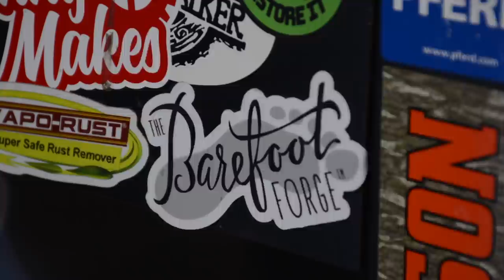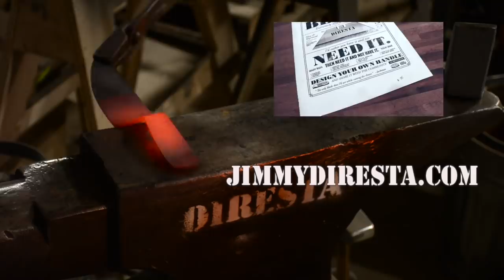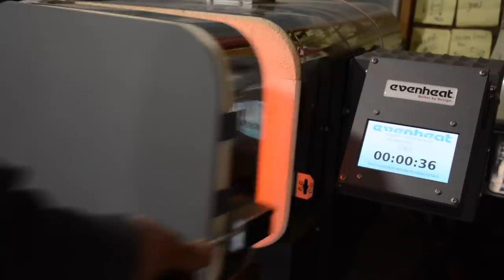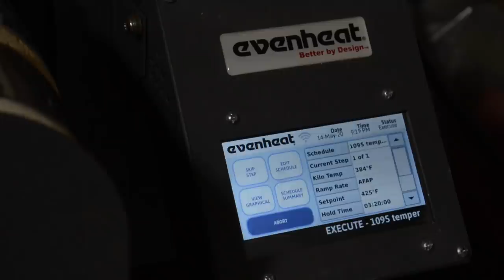DiResta Damascus Spatula Knife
In this video I make a Knife out of Damascus steel, it’s an idea I came up with several months ago while cooking.  The idea was to make a knife out of Damascus steel that also operates as a spatula to facilitate picking up chopped vegetables and food, and scraping off the cutting board. For this knife project, I used a piece of Damascus steel that was created by The Barefoot Forge, and the knife scales I used were created by Peter Brown!  You can see Peter's resin work at his channel Shop Time - Enjoy!